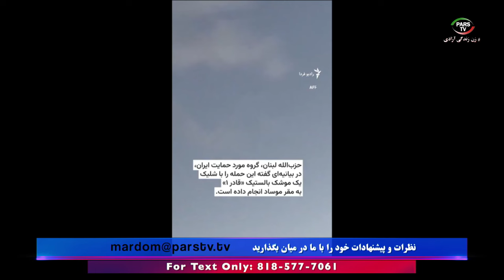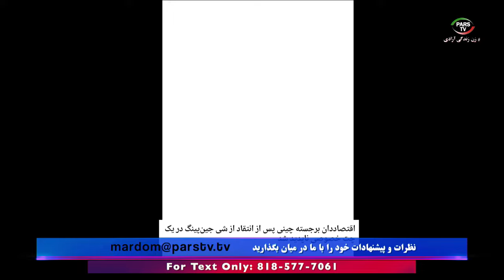اخبار با لیلا هاشمیان